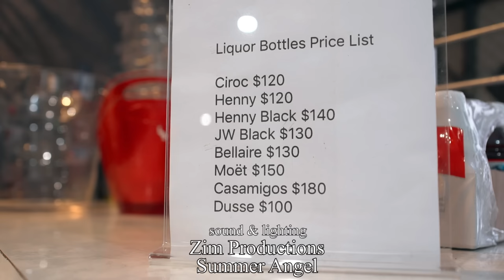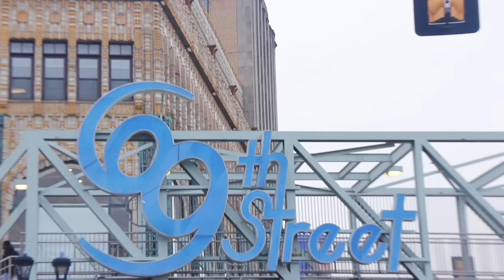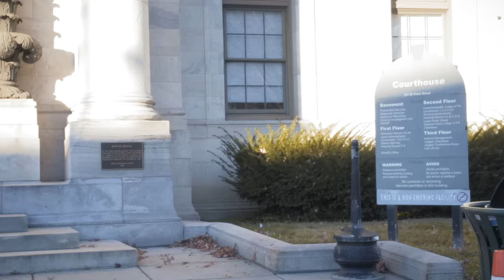Summer Angel Feat. Macka Diamond 3 to 11 full movie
a private duty case that became a big problem on the 3-11 shift between the hours of 4:00 and 8:00 p.m. Mr Agnes is a middle class resident with slight dementia who's been facing difficult times on the 3 to 11:00 shift this behavior happened very rapidly and there's no telling why all of a sudden his mental status declined

written and directed by Summer Angel
Filmed by Zim Productions

This film is a Dark comedy  featured film based on dementia.